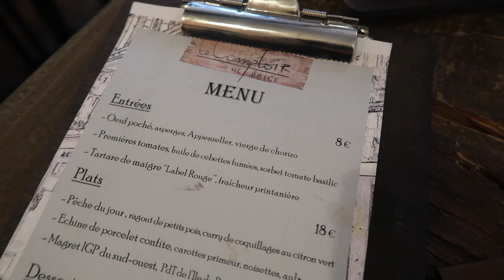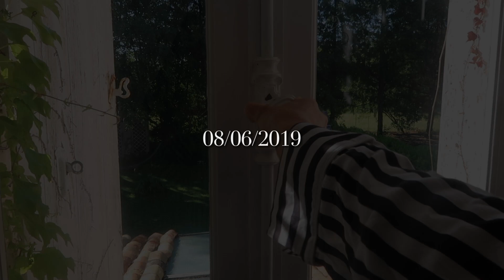BOOKING OUR WEDDING VENUE; South of France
This Vlog is one of my favourites. We travelled to France to book our potential wedding venue, and then explored the towns of Marthon, Angouleme and Brantome. All the links to restaurants and where we stayed are below.

See you in my next one! Olivia xoxox
Life. Travel. Fashion. Beauty.

♥ Depop➜ @oliviahigham

Montaurand B&B-

Restaurants-

Gymwear-